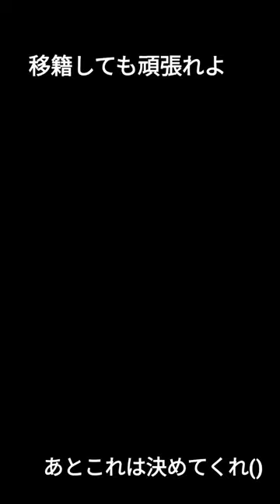ありがとう凌我